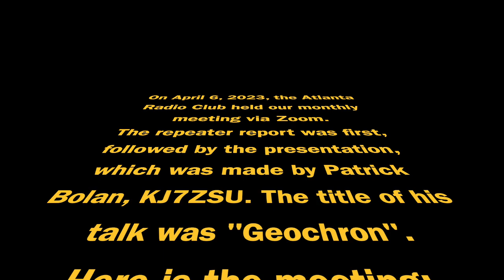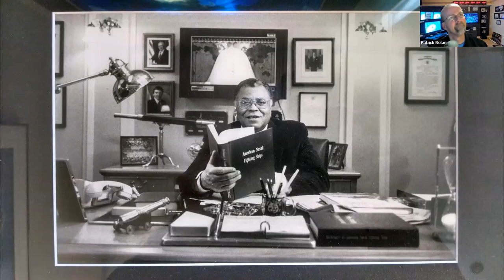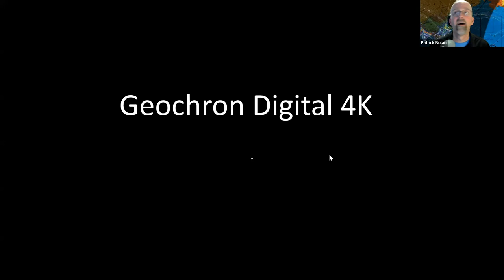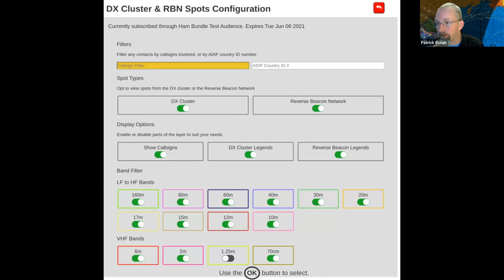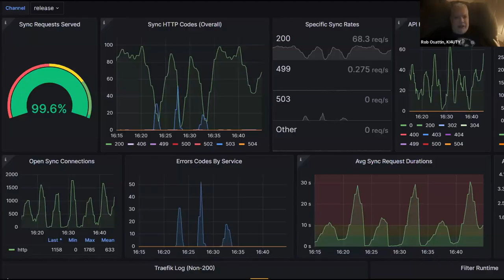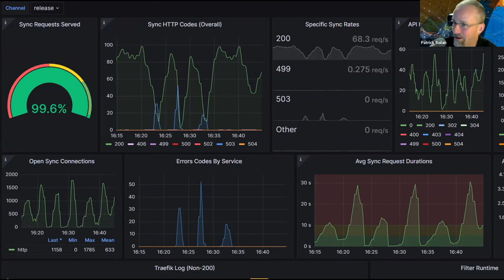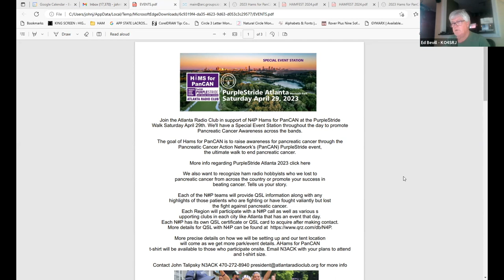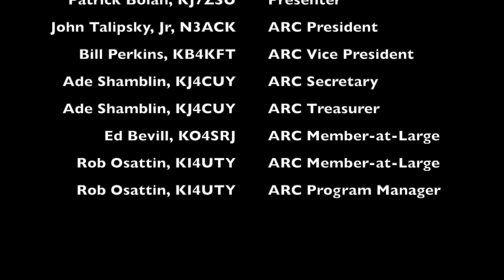ARC Meeting April 2023 Patrick Bolan, KJ7ZSU Geochron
Date: Thursday, April 6th, 2023
Time: 7:30 PM ET (2330Z)
Location: Zoom
-or-
Meeting ID: 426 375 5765Passcode: 791957
Speaker Location: Zoom
Presentation: Geochron
Speaker: Patrick Bolan, KJ7ZSU from Geochron

Our April meeting speaker is from Geochron, a maker of dazzling wall clocks that project information, such as night/day or ham radio data on a map of the world.
The Geochron allows any observer to determine what time it is anywhere in the world. Physically the Geochron looks like a framed world map, about 2×3 ft. in size. The colorful map itself is an endless belt that is driven slowly from left to right by an electric clock motor in synchronism with the rotation of the earth. All known legal time zone boundaries are delineated on the map by dark blue lines which in most cases, converge on lettered pointers on the top edge of the map. These letters identify the standard time zones and also represent the short wave radio prefix for that zone.
Specifically, the Geochron illustrates:
Legal time zones
Greenwich Mean time
Greenwich Apparent time
Local Apparent time (in 12 or 24 hour)
Moment of sunrise
Moment of sunset
Duration of daylight
Sun’s meridian passage
Sun’s equation of time
Degrees of latitude and longitude
Solar and Ionospheric Conditions
AMSAT Satellites
DX Cluster and Beacon Activity
Maximum Usable Frequency (MUF)
This is not a sales pitch. But just because a product is for sale, it doesn’t mean that it’s not something of interest.